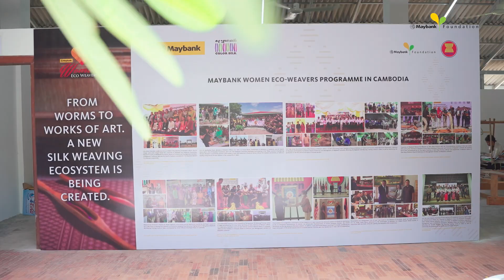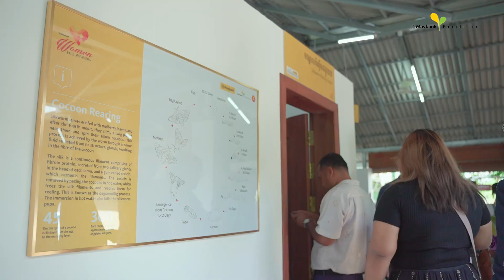Official Launch of Maybank Silk Weaving Training Center in Siem Reap Province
Maybank launched its second silk weaving training center in the Siem Reap province. The training centre, located in Banteay Srey district is part of Maybank’s regional initiative which provides business opportunities and empowers underprivileged women weavers and mulberry farmers to become financially independent.

The grand opening ceremony was officiated by His Excellency Dr Kao Kim Hourn, Secretary-General of ASEAN, Tan Sri Dato’ Sri Zamzamzairani Mohd Isa, Chairman of Maybank and Maybank Foundation, and Rath Sophoan, CEO and Country Head of Maybank Cambodia. Among those in attendance included H.E. Pen Monimakara, Secretary of State, Ministry of Culture & Fine Arts, H.E. Koung Sorita, Under Secretary of State, Ministry of Women’s Affairs, H.E. YB. Hj Nasiet Ismael, Member of Siem Reap Provincial Council, Mr. Heng Bomakara, Deputy Director General of Banking Supervision, National Bank of Cambodia, Ms Nur Herzazzila Ghazali, Counsellor, Embassy of Malaysia to Cambodia, Dato’ Khairussaleh Ramli, Maybank Group President & Chief Executive Officer; Maybank’s and Maybank Cambodia’s Board of Directors, Group’s Executive Committee members,  Shahril Azuar Jimin, Maybank Group Chief Sustainability Officer.
The new centre which initially opened its doors in June 2020 (official launch was put on hold due to Covid-19), serves a platform for participants to be skilled with vocational training and entrepreneurship opportunities.